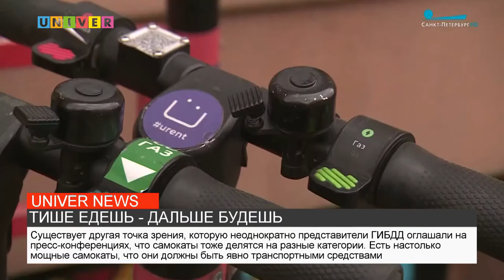ТИШЕ ЕДЕШЬ - ДАЛЬШЕ БУДЕШЬ